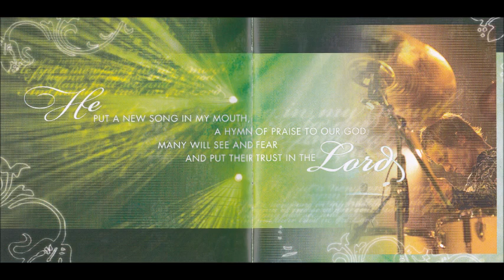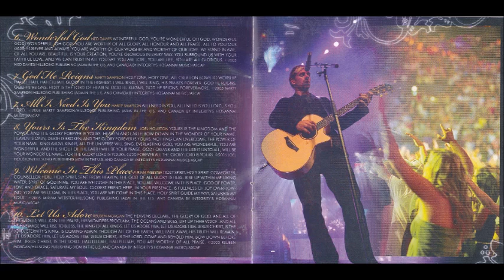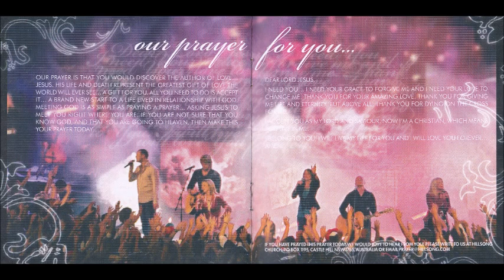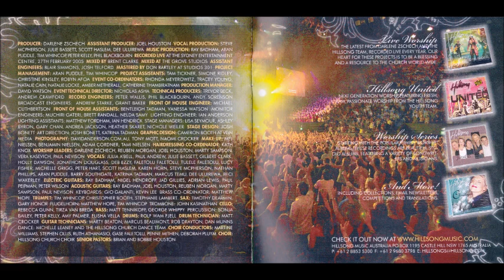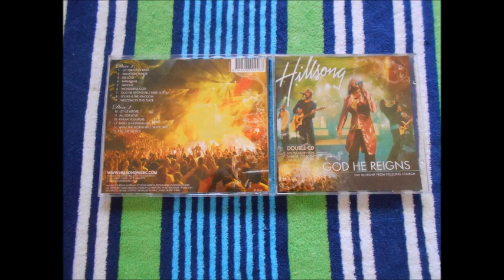Hillsong Let Creation Sing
Canción: Let Creation Sing
Intérprete: Darlene Zschech
Album: God He Reigns
Año: 2005
Compositor: Reuben Morgan